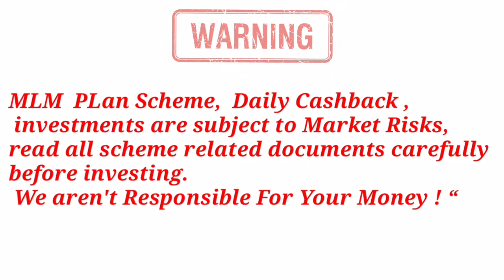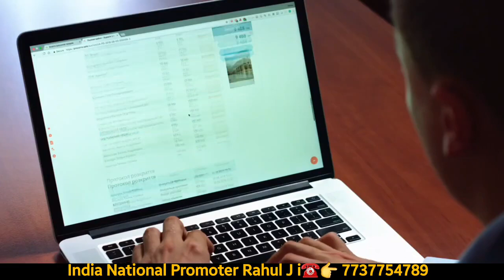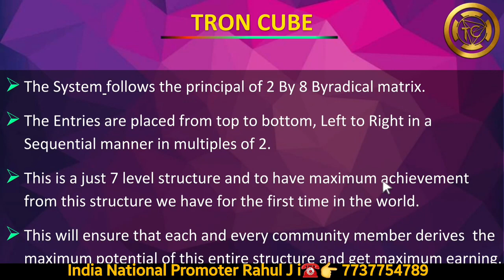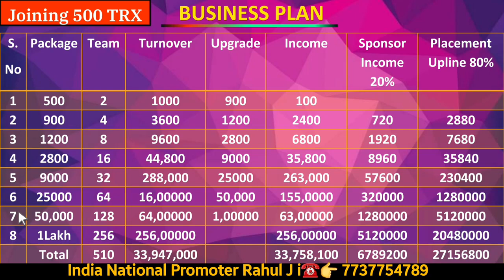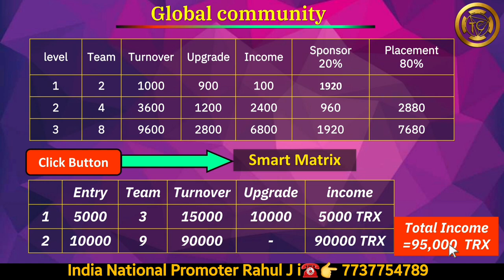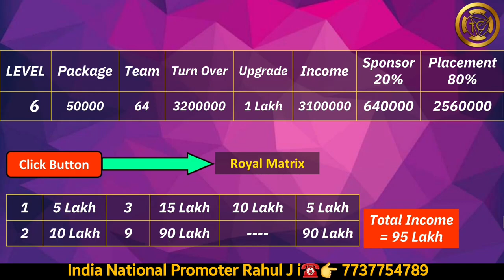Convert your 500 Trx in Earn 9.5 Trx 👉Tron Cube Full Business Plan😱100% Decentralized Smart Contract